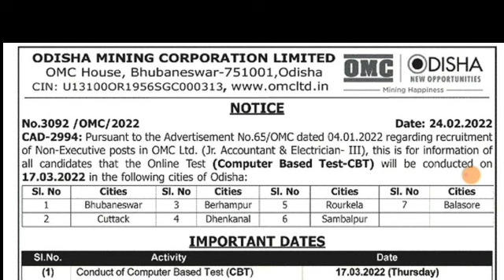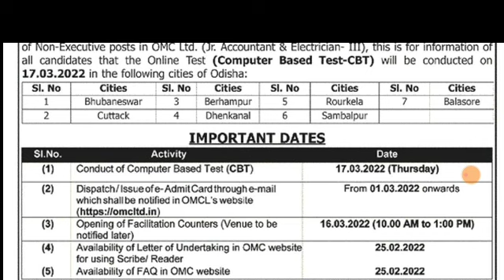OMC EXAM DATE